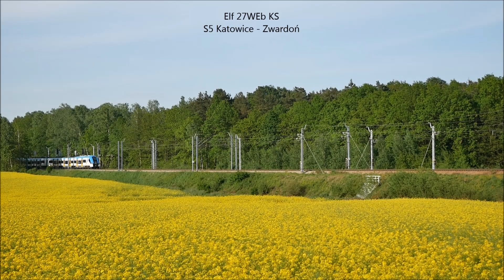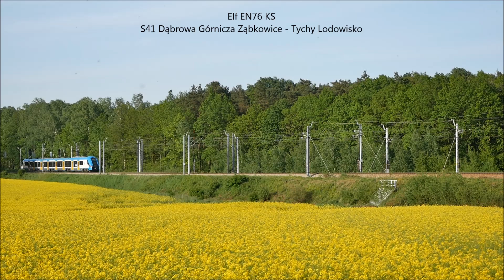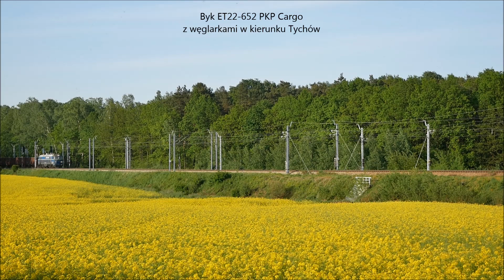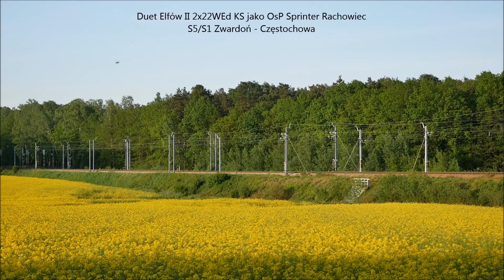Pociągi w rzepaku w okolicach podg Mąkołowiec w Tychach!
Materiał przedstawia klimatyczne nagrania pociągów osobowych i jednego towarowego na polach rzepaku kwitnącego w okolicach posterunku odgałęźnego Mąkołowiec znajdującego się między Tychami a Katowicami Ligotą. Zapraszam do oglądania!

Szlak: Tychy - podg Mąkołowiec | 21.05.23 | 17:55 - 19:10 | D29-139/142

0:00 - Intro kanału
0:12 - Elf 27WEb KS | S5 Katowice - Zwardoń
0:45 - Elf 27WEb KS | S6 Wisła Głębce - Katowice
1:02 - Impuls 36WEa KS | S4 Tychy Lodowisko - Katowice
1:15 - Elf EN76 KS | S41 Dąbrowa Górnicza Ząbkowice - Tychy Lodowisko
1:36 - Griffin EU160-011 z EIC Wysocki | Gdynia Główna - Bielsko-Biała Główna
2:03 - Dart ED161-003 jako IC Pilecki | Warszawa Wschodnia - Bielsko-Biała Główna
2:30 - Byk ET22-652 PKP Cargo z węglarkami w kierunku Tychów
3:24 - TurboKibel EN57AKŚ-892 KS | S6 Katowice - Wisła Głębce
3:41 - Duet Elfów II 21WEa + 22WEd KS jako OsP Sprinter Czarna Wisełka | S6 Wisła Głębce - Katowice
3:56 - Duet Elfów II 2x22WEd KS jako OsP Sprinter Rachowiec | S5/S1 Zwardoń - Częstochowa
4:18 - Elf EN76 KS | S5 Katowice - Żywiec
4:38 - Dziewiątka EP09-043 z IC Polonia | Wien Hbf - Warszawa Wschodnia
5:00 - Flirt3 ED160-009 jako IC Daszyński | Wisła Uzdrowisko - Warszawa Wschodnia